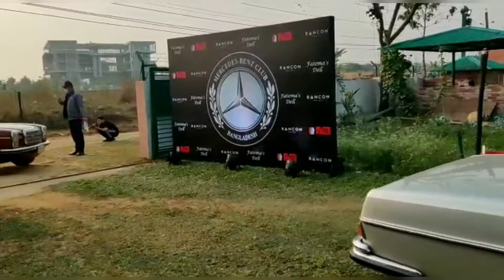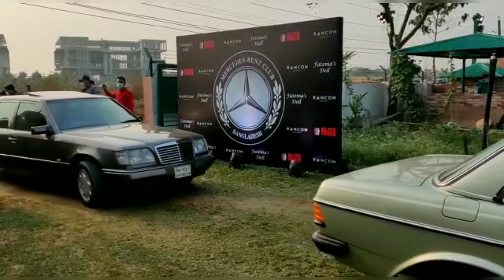Mercedes-Benz Carshow || Tariah Shlerine Weblog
WE ATTEND A CARSHOW HERE IN BANGLADESH AS WE ENJOY WATCHING WE WOULD LIKE TO SHARE IT WITH YOU GUYS HOPE U LIKE THIS VIDEO.